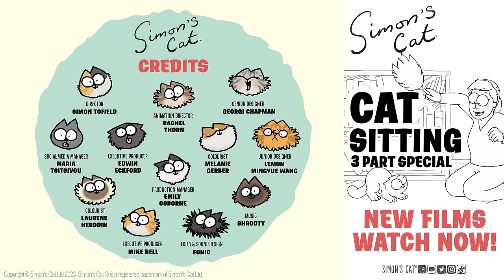A DAY IN THE LIFE OF A CAT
Eat, Sleep Meow, Repeat. It's tough out there for a cat. Follow Simon's Cat on his daily shenanigans, in our special colour compilation: A Day In The Life Of A Cat!
FILM CREDITS:
Director: Simon Tofield
Animation: Mel Northover

Director: Simon Tofield
Animation: Jack Sleeman
Clean Up: Julia Young
Animation Supervisor: Rachel Thorn
Art Director: Liza Nechaeva
Foley: Fonic
Production CoOrdinator: Cathryn Gamble
Associate Producer: Edwin Eckford
Producer: Emma Birch

Director: Simon Tofield
Animation: Emma Wakley
Clean Up: Nadia Hussein, Michael Cotton-Russel
Clean Up Supervisor: Liza Nechaeva

Director: Simon Tofield
Design/Rig: Trevor Phillips
Animation: Jimeno Farfan, Rachel Thorn, Harry Slinger-Thompson & Jennifer Cashmore

Director: Simon Tofield
Animation: Jack Sleeman
Foley: Fonic
Production Manager: Matthias Sundberg
Producer: Emma Birch

Director: Simon Tofield
Animation: Emma Wakley
Clean Up: Setareh Seto

Director: Simon Tofield
Art Director: Isobel Stenhouse
Producer: Emma Burch
Background Artists: Isobel Stenhouse & Marc Moynihan
Art Department Assistant: Liza Nechaeva
Animators: Laura Nailor, Aya Suzuki, Sandra Gaudi, Emma Wakley, Giulio de Tomo, Sarah Airriess, Gemma Roberts, Slaven Reese, Simon Tofield
FX Animation: Reg Isaac
Animation Assistants: Setareh Seto, Freya Hotson, Jessica Leslau, Liza Nechava, Emma Wakley, Reg Isaac, Nadia Hussein, Aude Carpentier, Jay Wren
Colour Artists: Fran Woodcock, David Bell, Tara Jane Peak, Kelly Holmes, Ludivine Berthoulox
Compositor: Danielle Baiardini
Audio & Music: Mcasso